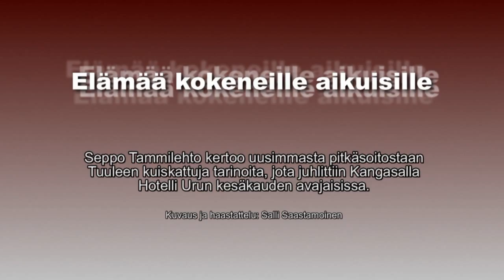Elämää kokeneille aikuisille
Seppo Tammilehto kertoo uusimmasta pitkäsoitostaan Tuuleen kuiskattuja tarinoita, jota juhlittiin Kangasalla Hotelli Urun kesäkauden avajaisissa.

Kuvaus ja haastattelu: Salli Saastamoinen